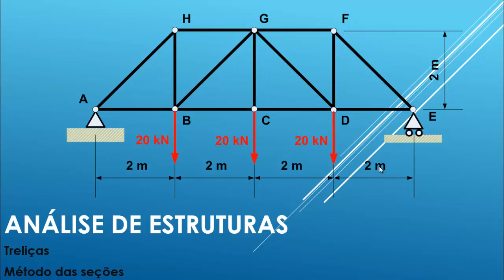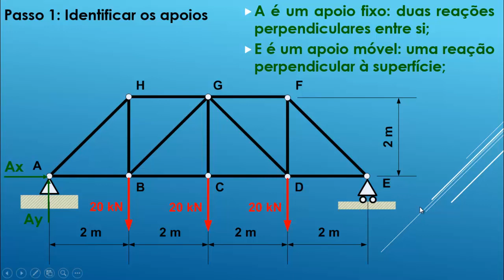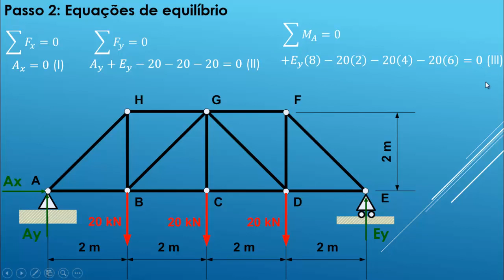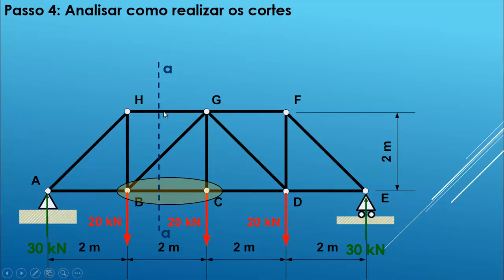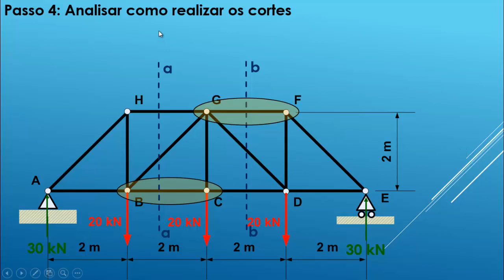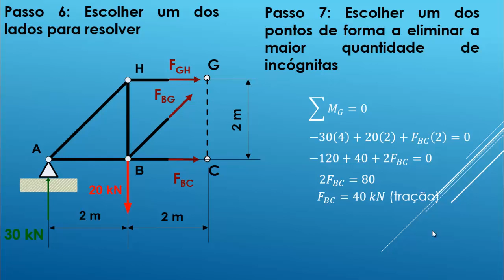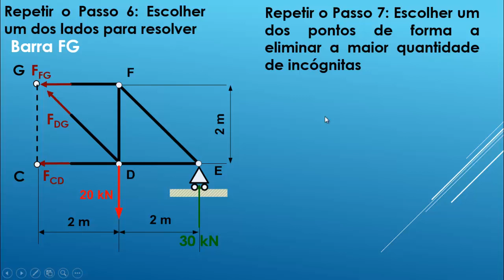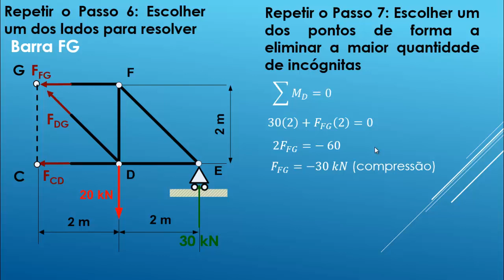Análise de estruturas Resolução de treliça pelo Método das seções ou Método de Ritter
Neste vídeo apresento a resolução de uma treliça através do Método das Seções ou também conhecido como Método de Ritter. É feita uma resolução passo a passo apresentando como fazer a escolha dos lados e como realizar os cortes na treliça.